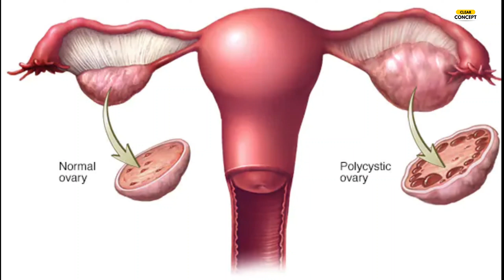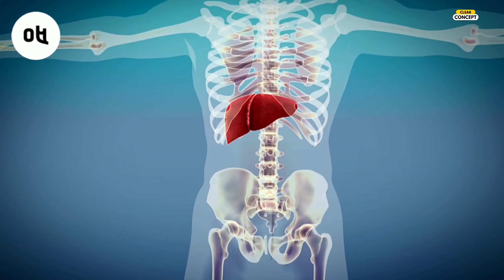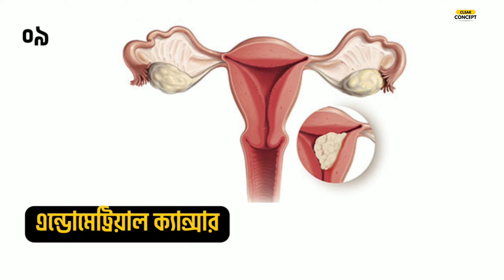PCOS এর লক্ষণ ও চিকিৎসা | PCOS symptoms and treatment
Learn about PCOS (Polycystic Ovary Syndrome), a common hormonal disorder that affects women of reproductive age. Discover the symptoms and treatment options for PCOS, including lifestyle changes, medications, and hormonal therapy. Get expert insights on managing PCOS and improving your overall health.

This is Mohammad Hirok
Department of Pharmacy,
Jahangirnagar University

Welcome to Clear Concept, your online clinical pharmacy in the Bangla language. Our goal is to raise awareness and help individuals receive better medication. Our channel is dedicated to providing in-depth information on various medicines, including medicine names, uses, how they work, doses, side effects, precautions, and medicine tips in Bangla.